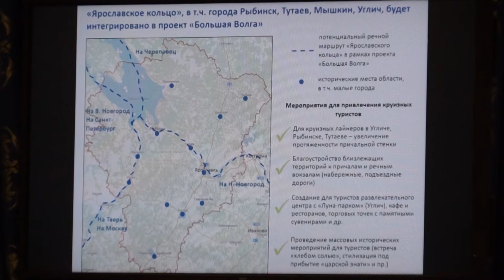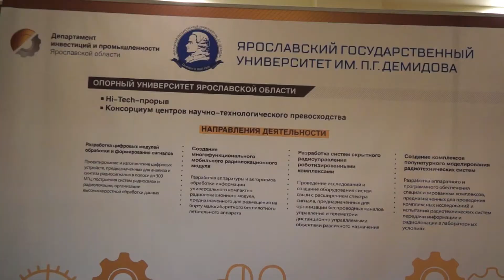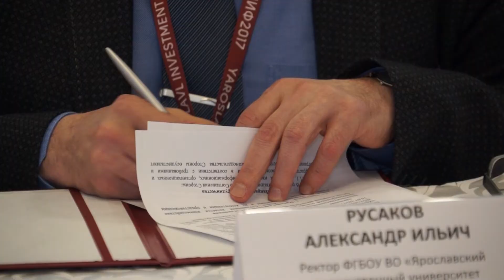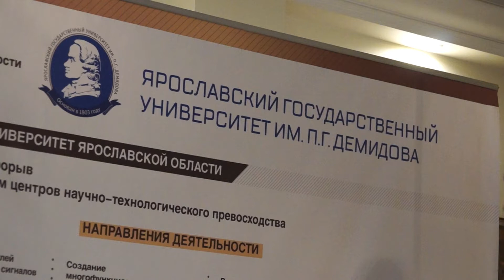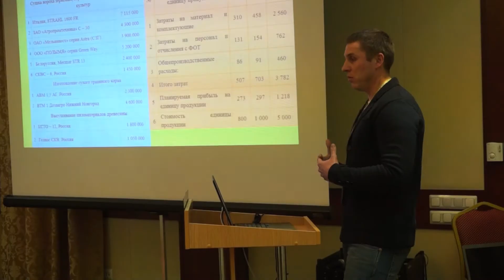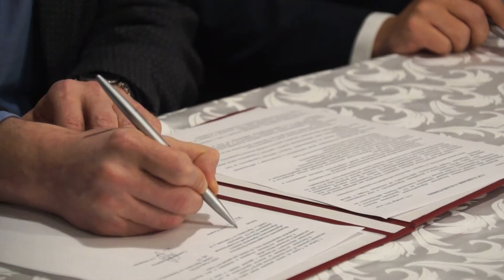Ярославский инвестиционный форум 2017